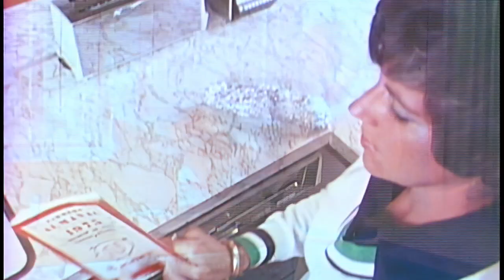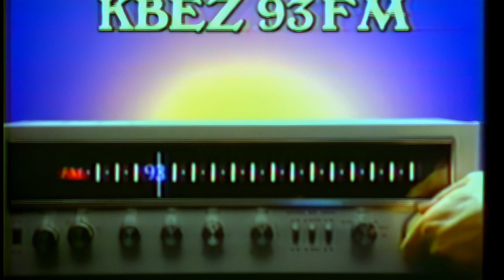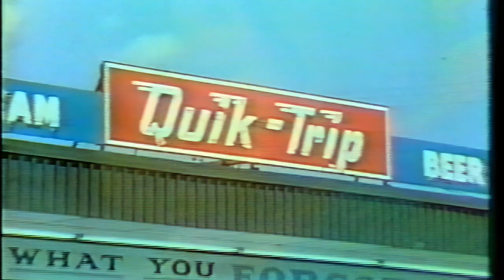8 VINTAGE TV SPOTS - Aired in Tulsa Oklahoma - MUST SEE RETRO TV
Historic Tulsa TV Commercials for Sooner Federal Savings and Loan, KBEZ Radio, QuikTrip, Getty Gasoline that aired on local television in 1970s and 1980s. Old video recordings and enhanced. Tulsa's TV stations included KJRH Channel 2, KOTV Channel 6, and KTUL Channel 8.

This channel highlights Jack Frank's vast collection of archival and historic Tulsa Oklahoma films and documentaries.